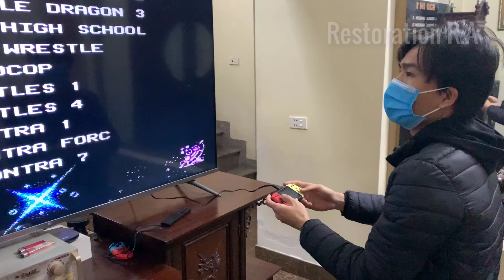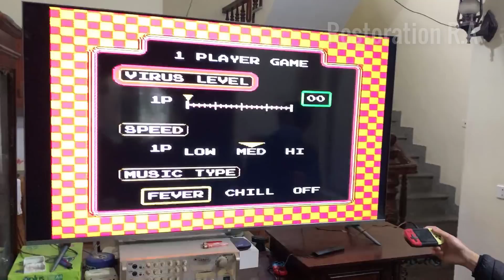Restoration broken old Gameboy handheld game consoles | Vintage console Gameboy restore and repair